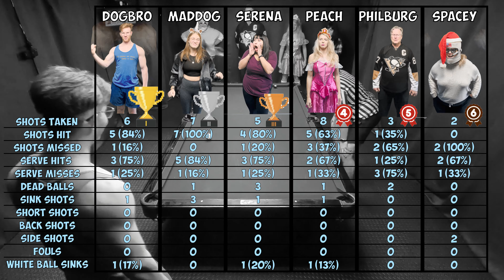THAT'S A NEW RECORD! [OCL] Game 8 - Competitive Crud Game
Games posted every Tuesday on the OCL.

There are 10 games in the regular season. Then Playoffs are held to determine the OCL Season 1 Champion.

Interested in competing in the OCL? Subscribers will be given the chance to compete in the next season of the Official Crud League.